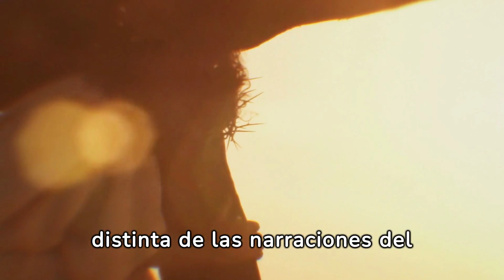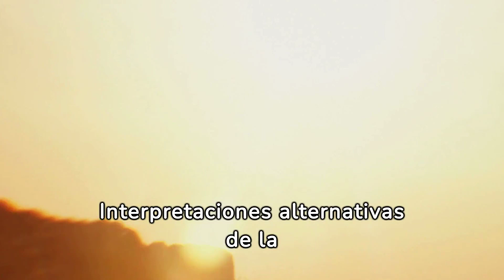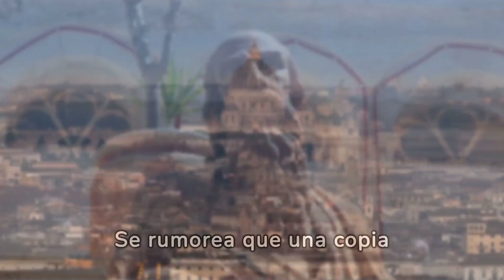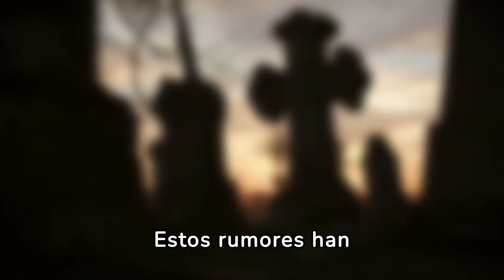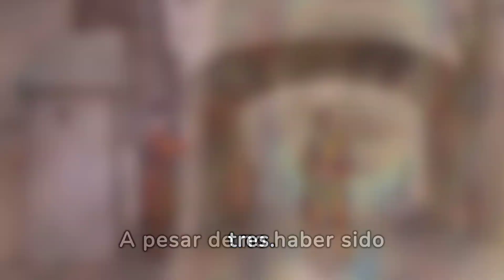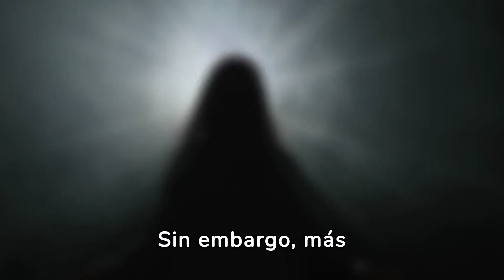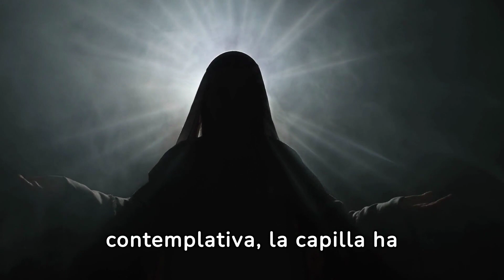Explorando los Secretos Olvidados del Vaticano: Revelaciones Impactantes y Misterios Ancestrales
¡Únete a nosotros en un viaje fascinante mientras exploramos los Secretos Olvidados del Vaticano! En este video, nos sumergiremos en los rincones más oscuros y misteriosos de la Ciudad del Vaticano, desenterrando revelaciones impactantes y desvelando antiguos misterios que han sido guardados durante siglos. Desde los enigmáticos archivos secretos hasta los antiguos túneles subterráneos, cada rincón del Vaticano alberga secretos intrigantes que desafían la comprensión convencional.

Descubre la historia detrás de los objetos sagrados custodiados celosamente, desde el certificado de defunción de Jesús hasta el Obelisco Vaticano con su oscuro pasado. Exploraremos los relatos prohibidos ocultos entre los kilómetros de estanterías de los Archivos Secretos del Vaticano, incluidos los enigmáticos evangelios gnósticos y los misteriosos manuscritos heréticos.

Sumérgete en la leyenda del Grimorio de Magia Negra y la misteriosa tumba del Papa Alejandro VI, mientras desentrañamos los secretos detrás de cada uno. Desde la Capilla Sixtina hasta la Capilla de los Huesos, cada rincón del Vaticano está impregnado de historia, intriga y misticismo.

Con revelaciones impactantes y misterios ancestrales, este video te dejará maravillado y te mantendrá al borde de tu asiento. ¡Prepárate para explorar lo desconocido y sumergirte en los Secretos Olvidados del Vaticano!